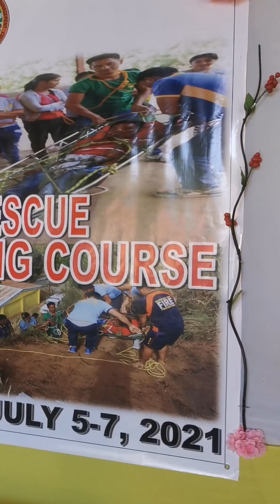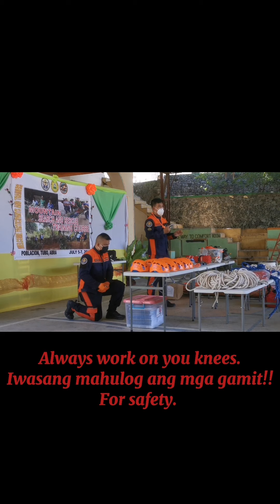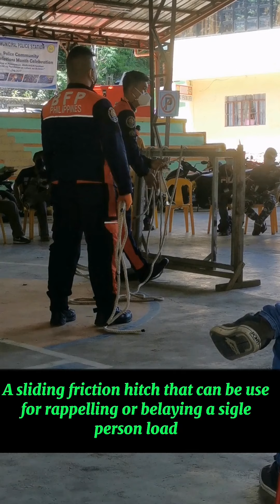Basic Ropemanship at Tubo Abra | BFP Abra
Basic Ropemanship is one of the vital skills you must learn when entering the fire service especially during emergency and rescue operations.

Officers in this video:
SFO1 Lloyd Adan B Quiocho - Licuan Baay FS,- Team Leader
FO3 Francisco V Ferrer II (OPFD - Abra)
FO3 Eldimar B Testado (Dolores FS)
FO2 Kaypee B Millare (Bangued FS)
FO2 Rod Lorenz B Papagayo (Villaviciosa FS)
FO2 Toni Tristn A Ballesta (Sallapadan FS)
FO2 Ian Keith B Tubadeza (Bucay FS)
FO1 Nuzzle Anne Zarah F Colet (Bangued FS)
FO1 Virgilio B Ibasco Jr (Bangued FS)
FO1 Jed Stanley C Madriaga (Licuan Baay FS)
FO1 Marijo C Seculles (Bucay FS